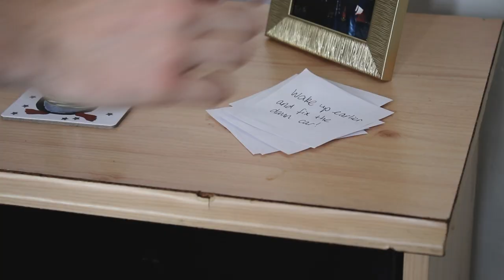Once More | Short Film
A man wakes up to find his fiancé has left him and, after a tragic accident, he finds the ability to reset the day. Starring Michael Watts.

This project was originally filmed from December 2017 - January 2018 for the University for the Creative Arts as First Year students. Each team member would direct a scene alongside their individual roles.
The original submitted edit, under the name 'Reset', was released on January 18, 2018. This is my personal edit of the film.

Credits:
Michael Watts (Actor)
Daniel Brent (Co-director, co-writer, cinematography, editor, sound designer)
Liam Coombes (Co-director, co-writer)
Anton Arenko (Co-director, producer)
Desireé Adwani (Co-director, set design)
Ryan Burdett (Co-director)
Stephanie Coles (Co-director)